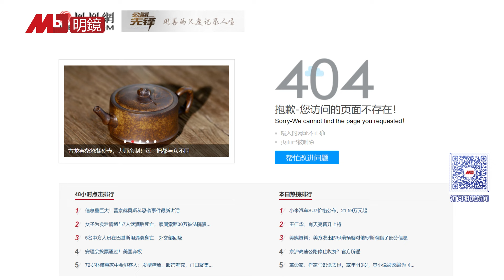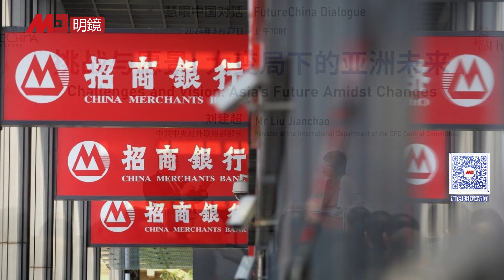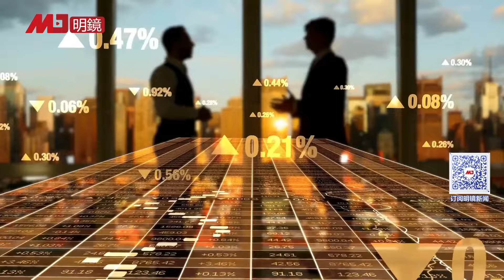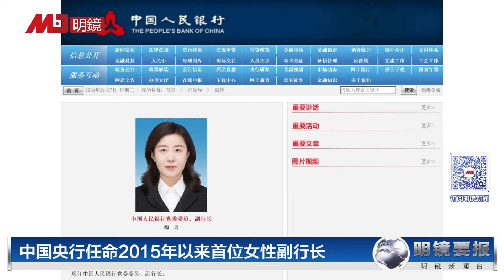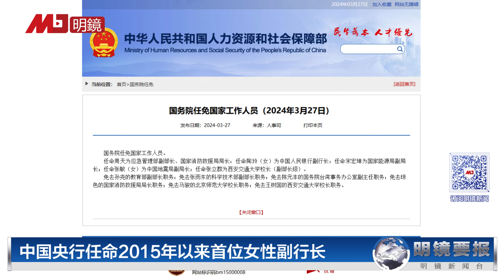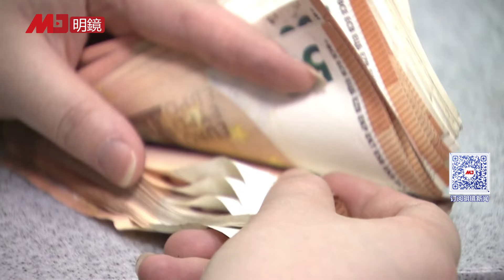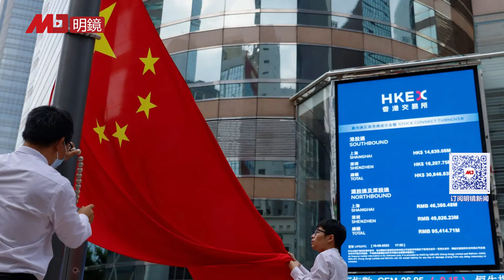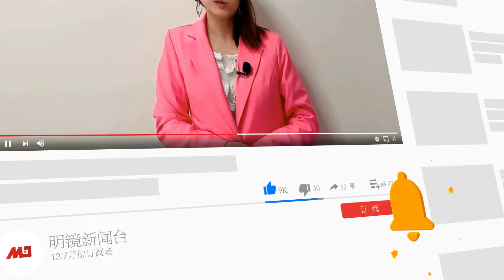网惊传倡议书：北京危急生死存亡，速遭全网封杀；习近平刚见美国大佬，国安部即发片警告外资；海外华人效忠谁？刘建超：哪个国籍就效忠哪国；美拟对中国电动车征超100％关税 | 明镜要报（20240329）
00:49 网上惊传倡议书：北京危急生死存亡，速遭全网封杀
04:18 海外华人效忠谁？刘建超：哪个国籍就效忠哪国
07:17 习近平刚见美国大佬，国安部即发片警告外资
09:53 人民币下跌，市场继续押注人为贬值
12:04 中国央行任命2015年以来首位女性副行长
14:43 美国正研究对中国电动车征收超过100％关税
16:37 美参议员获报，药明康德将美客户资料交北京
19:11 中国与菲律宾今天在南海再互杠

明镜电视
全球新闻，学者评论